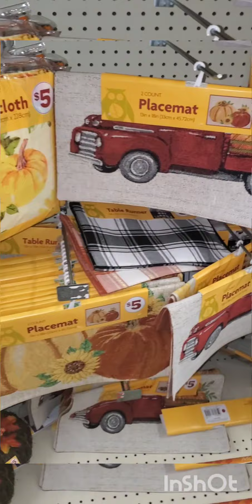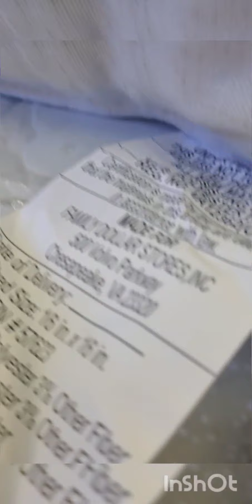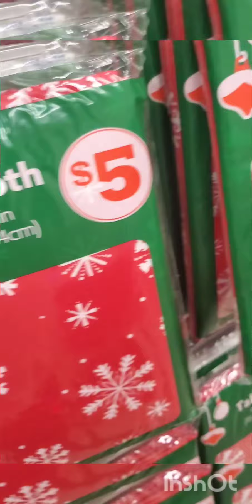Christmas at family dollar come with me#subscribetomychannel